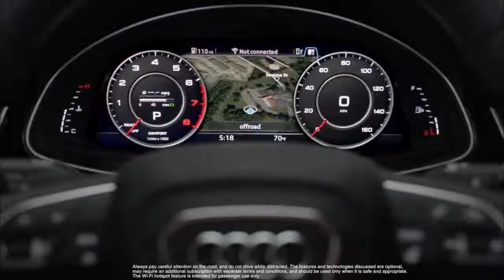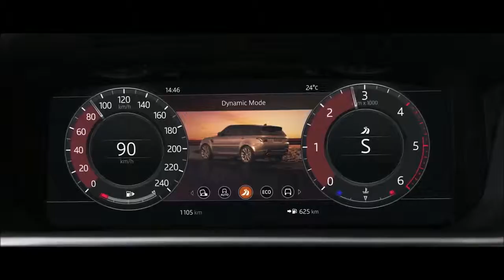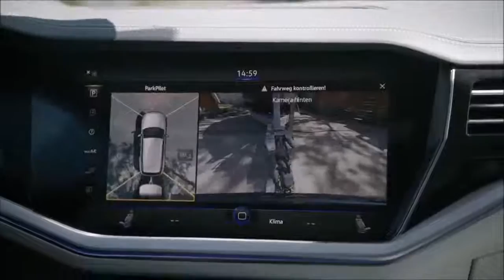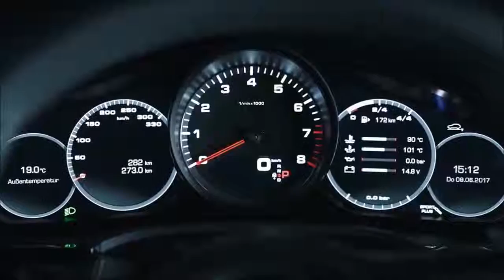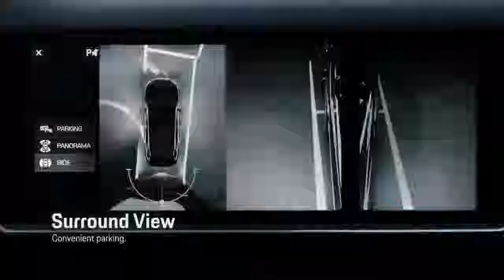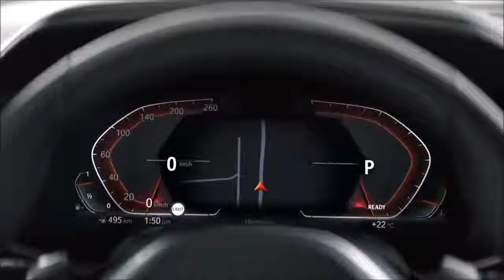Audi q7 vs bmw vs Porsche